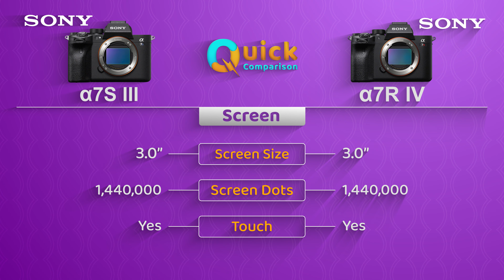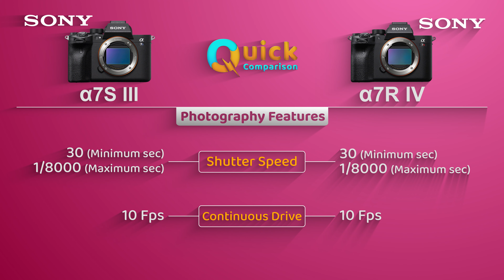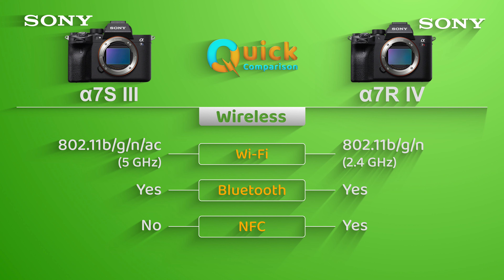SONY a7S III vs SONY a7R IV | Quick Camera Comparison⚡⚡⚡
Here is the Quick Comparison & Overview between
SONY a7S III and SONY a7R IV
Amazon.com
SONY a7S III
SONY a7R IV
CF Express Cards

Amazon.in
SONY a7R IV
CF Express Cards